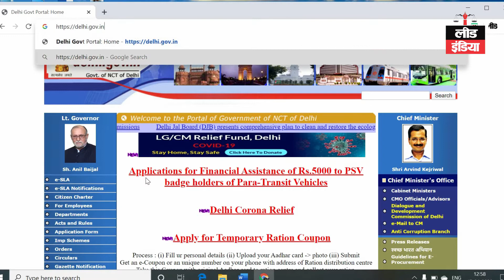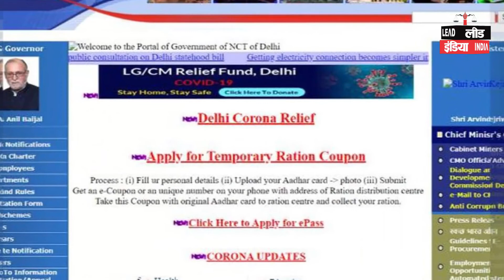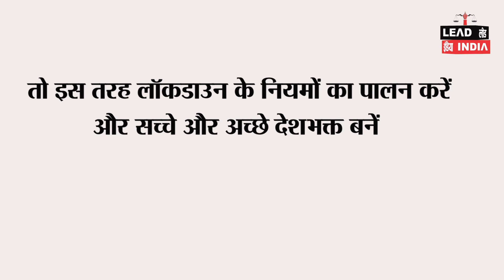Know how to get 5000 rupees if you're a Driver in Delhi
Welcome to Lead India News, one-stop solution for updated news. We are back with yet another video to entertain you all, Drivers who are still working in this time of lockdown can get the help of 5000 rupees. Watch this video to know how can you get some compensation from the Delhi government.

लीड इंडिया न्यूज़ में आपका स्वागत है, अद्यतन समाचारों के लिए एक-स्टॉप समाधान। हम आप सभी का मनोरंजन करने के लिए एक और वीडियो के साथ वापस आ गए हैं, जो ड्राइवर अभी भी लॉकडाउन के इस समय में काम कर रहे हैं वे 5000 रुपये की सहायता प्राप्त कर सकते हैं। दिल्ली सरकार से कुछ मुआवजा कैसे मिल सकता है यह जानने के लिए यह वीडियो देखें।